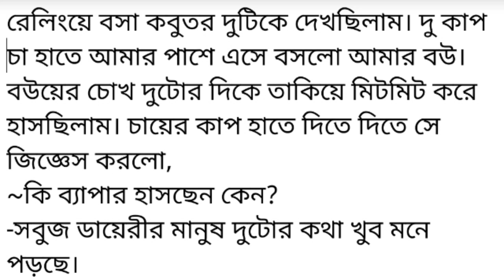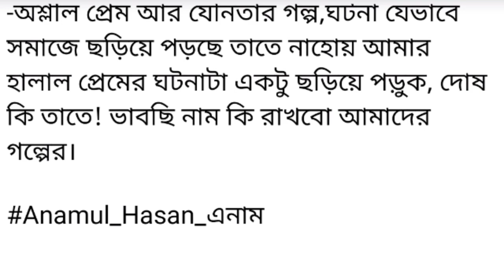অশ্লীল প্রেম আর যৌনতার গল্প,ঘটনা যেভাবে সমাজে ছড়িয়ে পড়ছে তাতে নাহোয় আমার || bangali short story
অশ্লীল প্রেম আর যৌনতার গল্প,ঘটনা যেভাবে সমাজে ছড়িয়ে পড়ছে তাতে নাহোয় আমার হালাল প্রেমের ঘটনাটা একটু ছড়িয়ে পড়ুক, দোষ কি তাতে! ভাবছি নাম কি রাখবো আমাদের গল্পের।